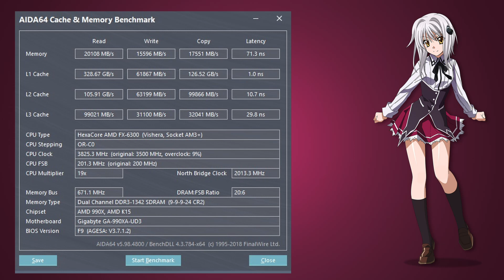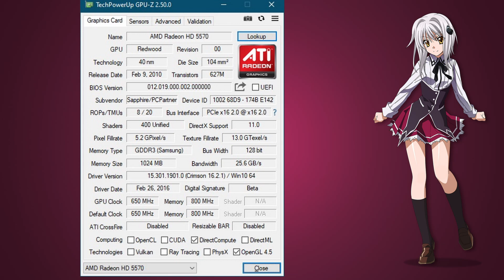Купил ПК За... +-6000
Здравствуйте товарищи! В этом ролике я вам расскажу о системном блоке купленным мною за 5500 рублей. Да название "Купил ПК За... +-6000" подразумевает тот момент, что системный блок без накопителя и 500р плюсом к цене на него.

Операционная система: Microsoft Windows 10.

Мониторинг: MSI Afterburner.

Тестируемые игры: World of Tanks enCore RT (Мир танков). War Thunder, Dota 2, Counter-Strike: Global Offensive, Stranded Deep, Euro Truck Simulator 2.